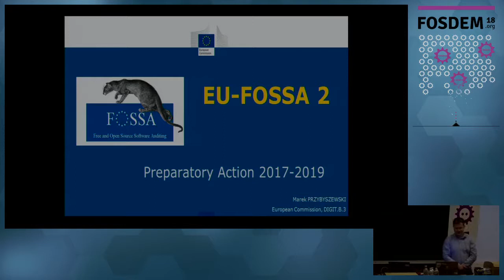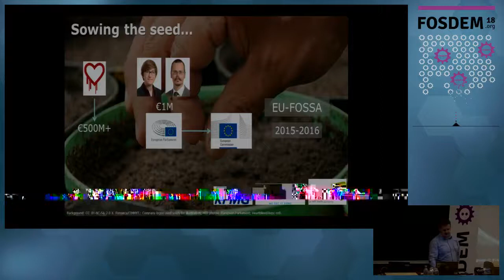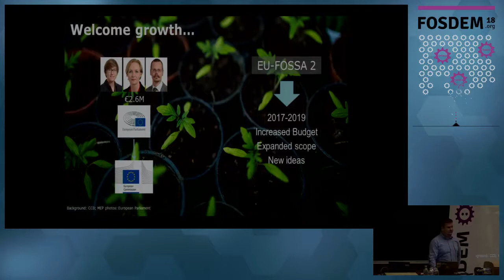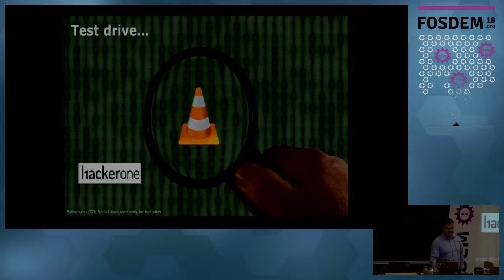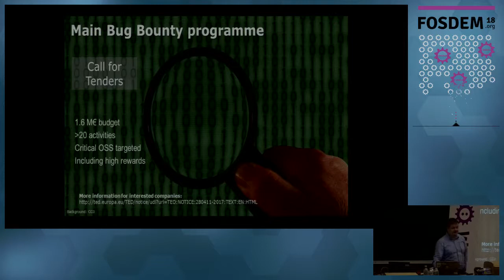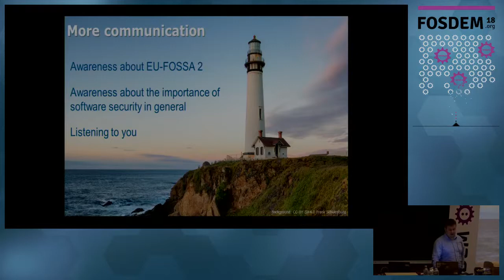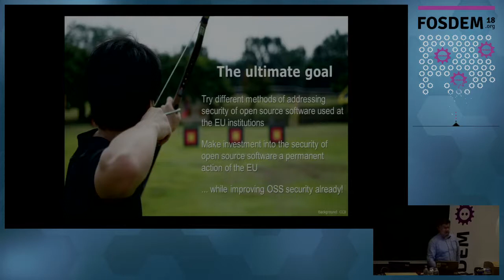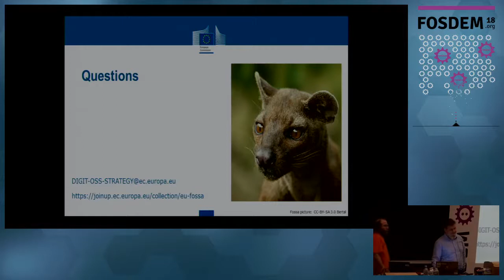EU-FOSSA 2 OSS bug bounties sponsored by the EU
by Marek Przybyszewski